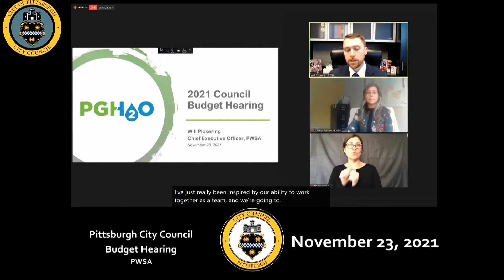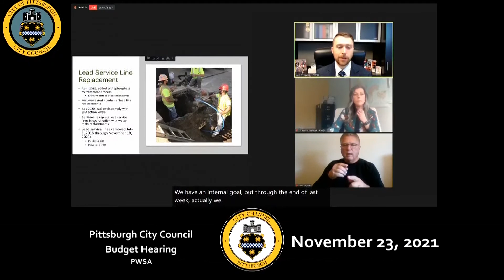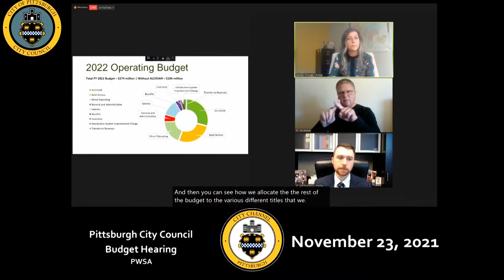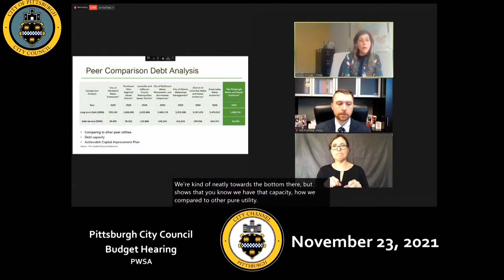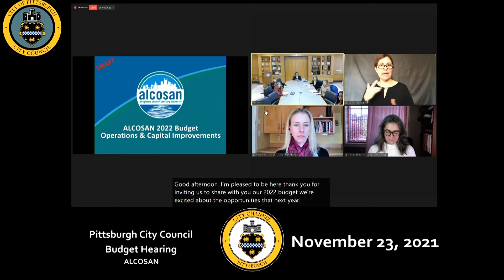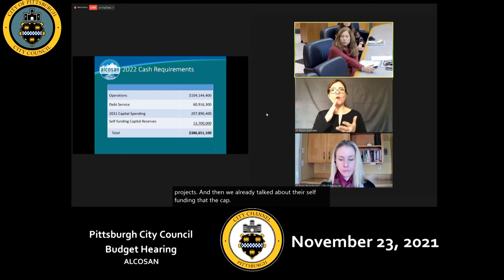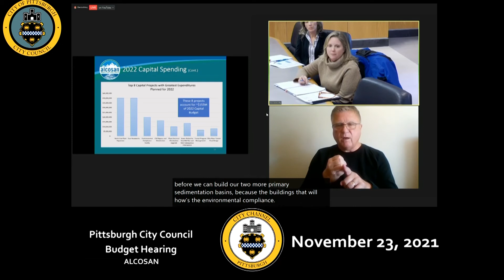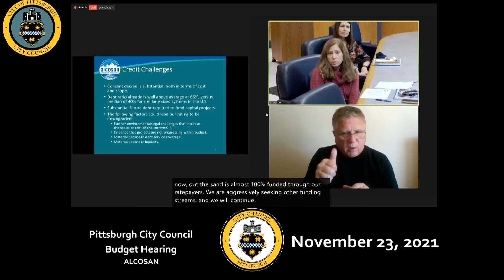Pittsburgh City Council Budget Hearing (PWSA & ALCOSAN) - 11/23/21